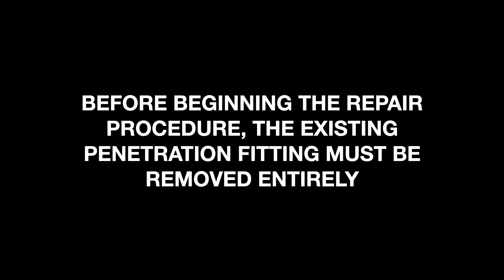PCI Split Repair With Sleeve (SRS Series) Installation Video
PCI SPLIT REPAIR WITH SLEEVE (SRS SERIES)

Easily replace leaking rubber and plastic penetration fittings with a fiberglass fitting without disconnecting pipe. We manufacture durable, cost effective fiberglass repair fittings that are easy to install with out the need of cumbersome band clamps.

Our fiberglass construction replaces the use of rubber boots therefore preventing leakage and providing long term solution. Featuring a large outer diameter to cover existing pipe entry holes.

FEATURES AND BENEFITS:

FIBERGLASS CONSTRUCTION
Will withstand long-term exposure to all fuels, including ethanol.

BLACK MAGIC ADHESIVE
Industry best adhesive for polyethylene bonding applications.

COST EFFECTIVE
Similar cost as most rubber or plastic fittings.

LONG TERM SOLUTION
Never replace a penetration fitting again.

ALLOWS MISALIGNMENT
Works with angled pipe entries up to 20 degrees.